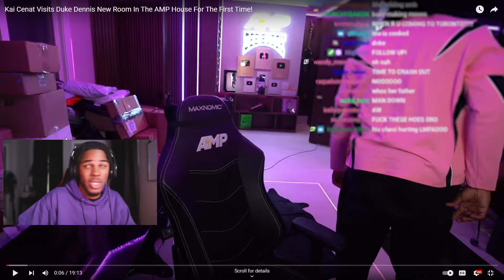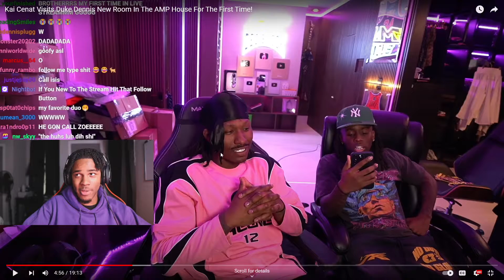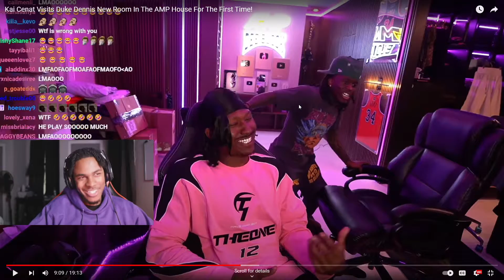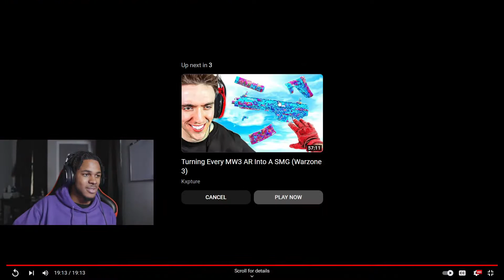Kai Cenat Visits Duke Dennis New Room In The AMP House